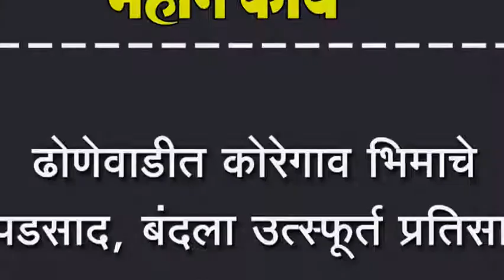ढोणेवाडीत कोरेगाव भिमाचे पडसाद, बंदला उत्स्फूर्त प्रतिसाद